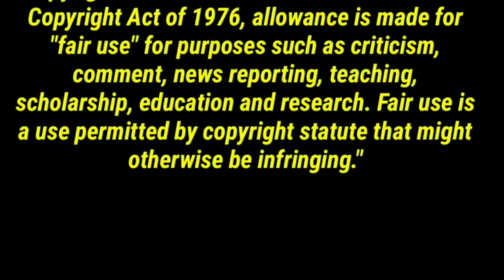(BAKIT?)Hello Stranger Movie Trailer | Tony Labrusca & JC Alcantara | REACTION | Jethology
at anung nangyari sa kanilang dalawa??? ANU BAAAAAAA!

Check out this channel: @BlackSheepPH